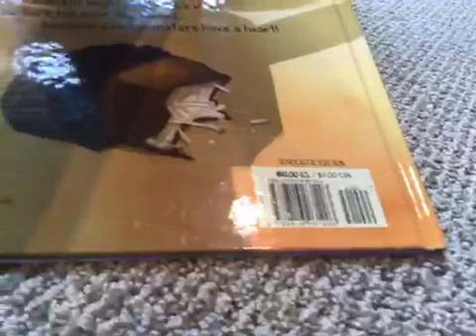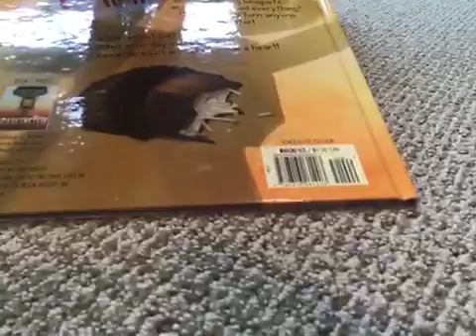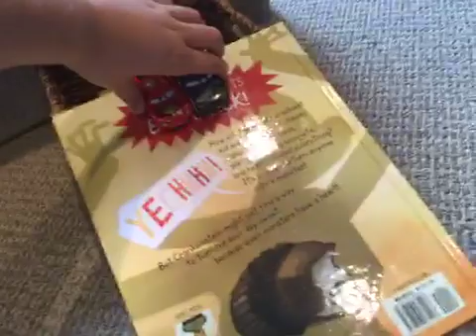Cars Piston Cup Racing 5 - THE FINALE!!!